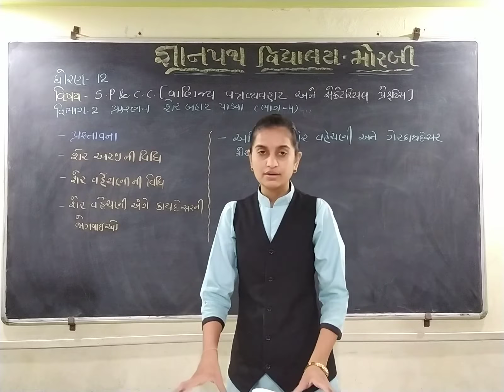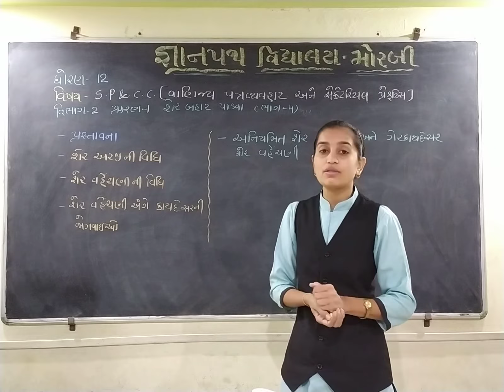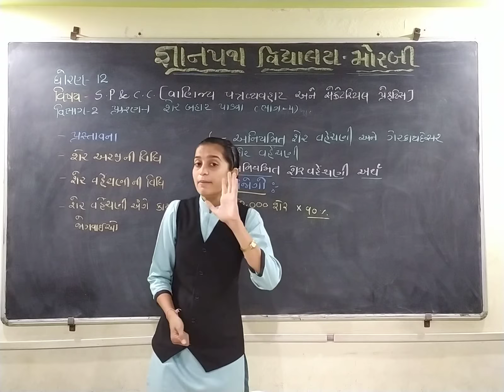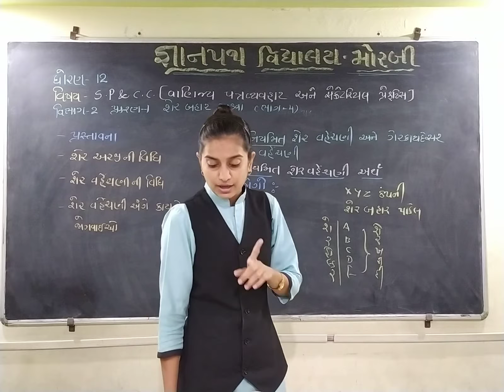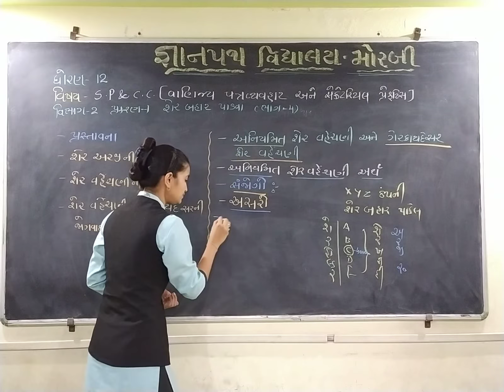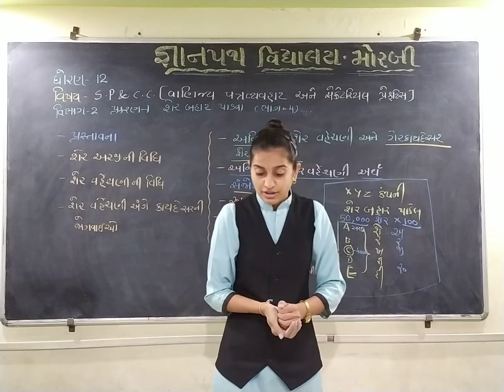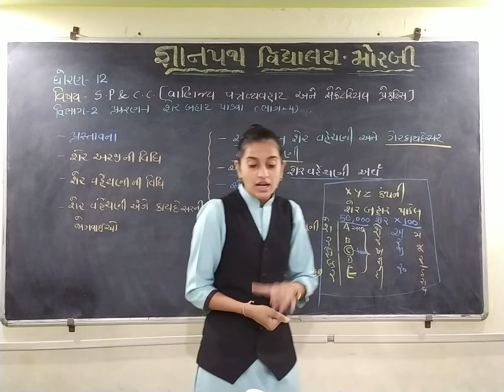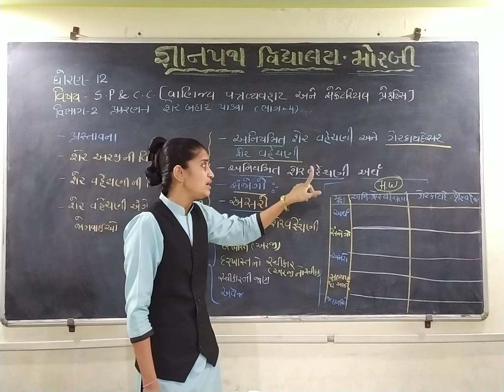gyanpathschool STD-12 SPCC VIBHAG-2 CH-1 PART-4